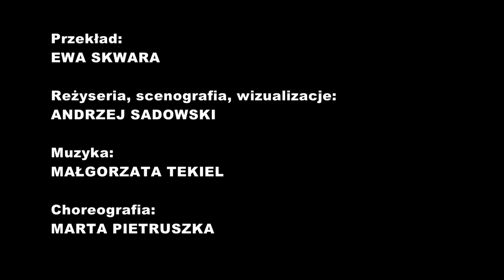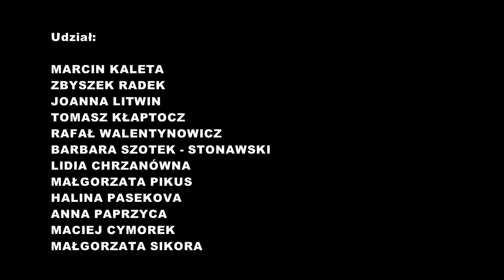Amfitrion - trailer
Trailer spektaklu "Amfitrion" wg. T. M. Plauta. Scena Polska Tesinskego Divadla. Premiera 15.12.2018